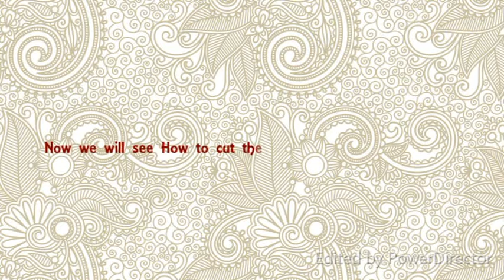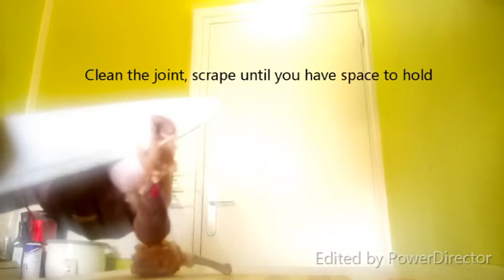Simple and Tasty Chicken Lollipop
How to make Chicken Lollipop in simple and Easy Method